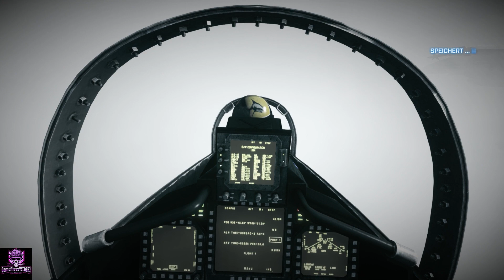Battlefield 3 #003 Bomber Pilot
Heute werde ich mal ne Runde einer auf Bomber Pilot machen & feindliche Stellungen bombadieren...